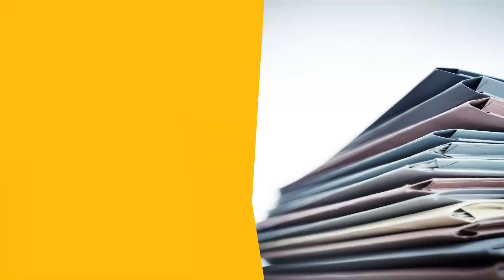Gumki do gadżetów reklamowych Świdnica Art-Biur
GumkiDoGadżetówReklamowych produkuje firma Art-Biur. Nasza siedziba znajduje się w Świdnicy, w województwie dolnośląskim. Ofertę kierujemy głównie do producentów artykułów biurowych. Dostarczamy im trwałe, elastyczne i wytrzymałe gumki zakuwane na okrągło. Wśród nich są modele do teczek na dokumenty, a także do notesów, kalendarzy i czapek.

Oprócz produkcji gumek nasza firma oferuje też usługi transportowe. Mamy auto dostawcze o ładowności do 3,5 tony i pomagamy Klientom w przeprowadzkach. Dzwoniąc na podany numer telefonu, można również zamówić taksówkę, która podwiezie pasażera pod wskazany adres.